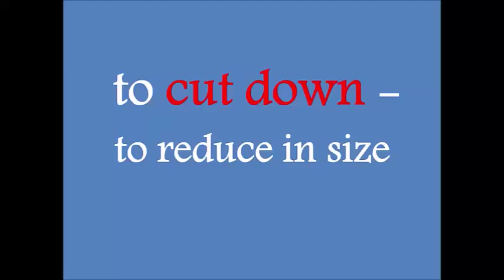to cut down - Drilling - TED - Richard St. John: 8 secrets of success